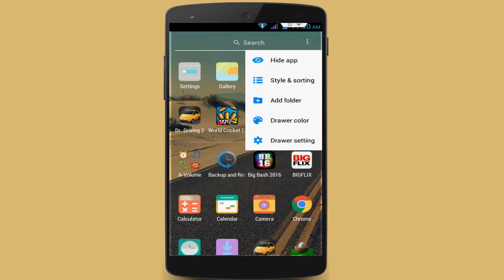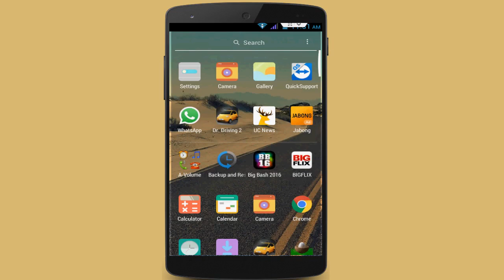How to Fix Unfortunately Camera Has Stopped Error in Android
How to Fix Unfortunately Camera Has Stopped Error in Android Smart Phone or Tablet